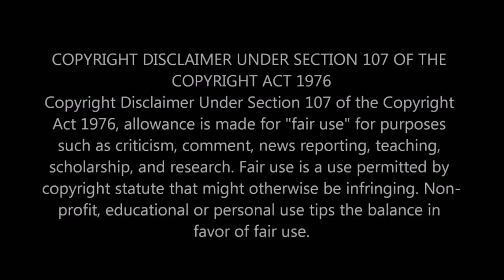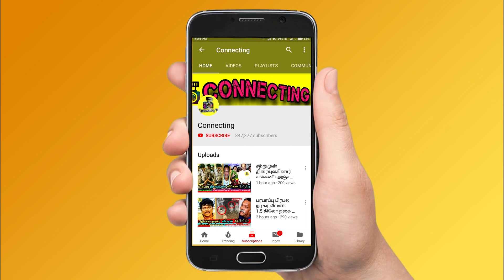சிக்கிய ஆதாரம் Reshma Elimination பிறகு நடந்ததை பாருங்க ! Bigg Boss Tamil 3 ! Vijay TV ! Bigg Boss 3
சிக்கிய ஆதாரம் Reshma Elimination பிறகு நடந்ததை பாருங்க ! Bigg Boss Tamil 3 ! Vijay TV ! Bigg Boss Tamil ! Bigg Boss 3 Tamil ! Reshma Eliminated Proof From Bigg Boss 3 Tamil ! Reshma Elimination ! Reshma Eliminated ! Saravanan Fight ! Kavin & Sakshi Fight ! Sakshi & Losliya Fight | Cheran Crying | Sandy & Madhumitha Fight | Cheran & Meera Mithun Fight | Kavin & Losliya Fight | Kamal Haasan ! Sakshi Aggarwal ! Interview ! Cheran ! Mugen Rao & Abhirami Fight ! Losliya ! Jangiri Madhumitha ! Saravanan ! Vanitha ! Vanitha Vijayakumar ! Bigg Boss Tamil 3 ! Bigg Boss

Bigg Boss 3 Tamil - Here's the Proof of Reshma Eliminated by Kamal Haasan and Here's the Proof Revealed the Secret's Behind Reshma Evicted in Bigg Boss Tamil & Bigg Boss 3 Tamil

Bigg Boss Tamil - Here's The Proof Reshma Spotted after Eliminated by Kamal Haasan in Bigg Boss Tamil & Bigg Boss 3 Tamil

Big Twist on Bigg Boss 3 Tamil - Reshma Eliminated Confirmed and Reshma Elimination Leaked Here's the Proof what happened after Reshma Evicted by Kamal Haasan in Bigg Boss Tamil & Bigg Boss 3 Tamil

Huge Twist on Bigg Boss 3 Tamil - Vijay TV Officially Revealed Reshma Eliminated and Sakshi at Secret Room in Bigg Boss 3 Tamil

Reshma First Speech after Eliminated in Bigg Boss Tamil & Bigg Boss 3 Tamil

Kamal Haasan Questioning Housemates and Angry Over on Sakshi and Kavin Behaviour's in Bigg Boss Tamil & Bigg Boss 3 Tamil

Kamal Haasan Revealed the Reason of Reshma Elimination in Bigg Boss Tamil & Bigg Boss 3 Tamil

Losliya , Sakshi Breakdown Tears after Kamal Haasan Announced Reshma Elimination Officially from Bigg Boss 3 Tamil Today

Kamal Haasan Angry Over on Bigg Boss Tamil & Bigg Boss 3 Tamil

Kamal Haasan Gives Slap to Saravanan Hurts Cheran Issue and Saravanan Felldown on Cheran Feet and Asked Sorry infront of Housemates in Bigg Boss 3 Tamil

Sakshi vs Losliya : Kamal Haasan Supports Kavin Lies With Sakshi Caught on Tape and Shows Kavin Kurumpadam infront of Audience in Bigg Boss 3 Tamil

Fight Between Saravanan & Cheran Huge Clash in Bigg Boss 3 Tamil

Fight Between Losliya & Sakshi Huge Clash in Bigg Boss 3 Tamil

Fight Between Kavin & Sakshi Huge Clash in Bigg Boss Tamil